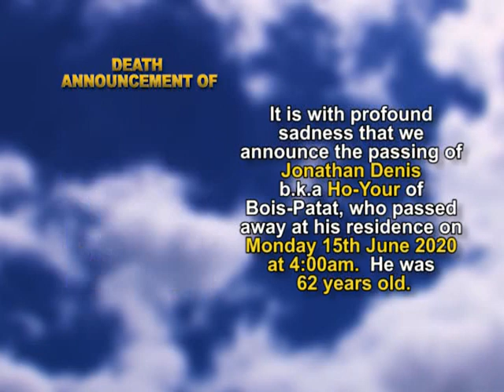Jonathan Denis SHORT